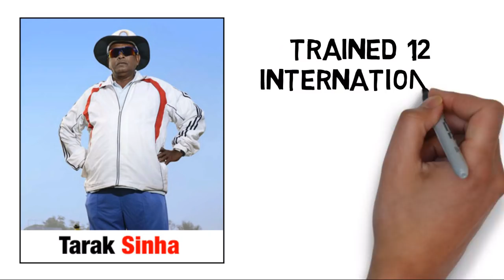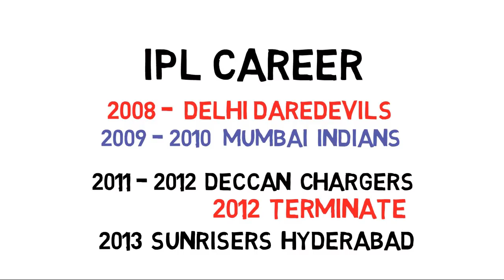Sikhar Dhawan (शिखर धवन) ▶ GABBAR | Biography in Hindi | IPL 2018 | Sunrisers Hyderabad (SRH)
This video is about gabbar Sikhar Dhawan Biography (Success Story) in Hindi.Shikhar Dhawan (born 5 December 1985) is an Indian international cricketer and occasional vice-captain of Team India in T20I, Dhawan is rated as one of the best ODI openers currently, A left-handed opening batsman and occasional right-arm off break bowler, he plays for the India national team, and also for Delhi in domestic cricket and Sunrisers Hyderabad in the IPL (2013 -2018).